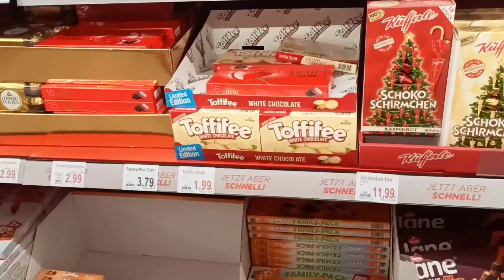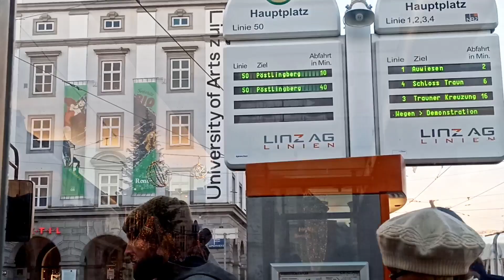প্রায় তিন বছর পর দেশে ফেরার প্রস্তুতি শুরু করলাম। ফেরার আগে বাচ্চাকে নিয়ে পাহাড়ে বেড়াতে যাচ্ছি।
প্রায় তিন বছর পরে দেশে ফেরার প্রস্তুতি শুরু করলাম। পাহাড়ে বেড়াতে যাচ্ছি।